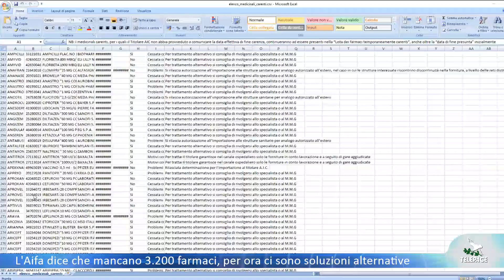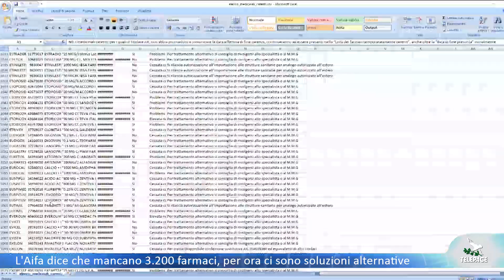L'Aifa dice che mancano 3.200 tipi di farmaci, per ora ci sono soluzioni alternative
Continua a essere complicato trovare alcuni tipi di farmaci. Un problema iniziato diversi mesi fa e che si è acuito nell'ultimo periodo. Aifa pubblica costantemente degli elenchi aggiornati dei farmaci carenti e nell'ultimo (datato 10 gennaio) sono 3 mila e 200.